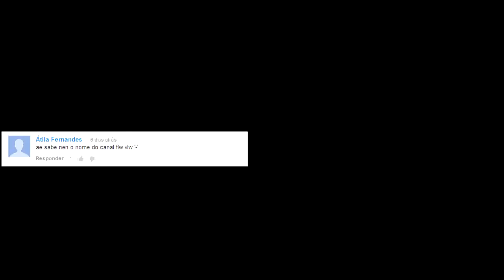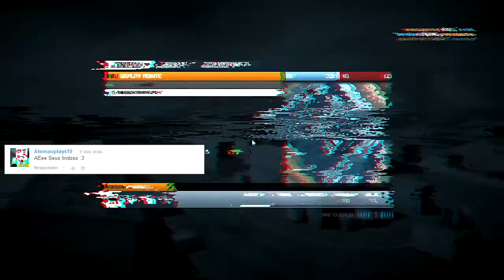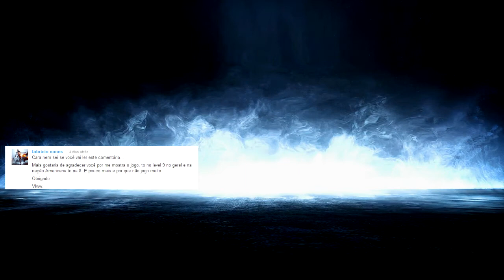#1 Video COMENTARIO - MELHORES IDEIAS SURGEM NO BANHEIRO!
Skype = felipe.perin0
PSN= Luckday20